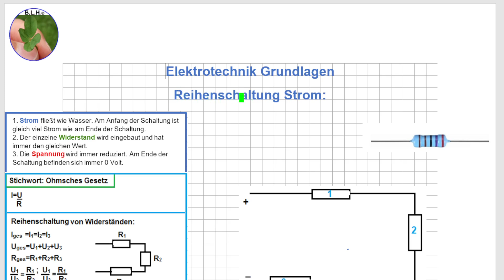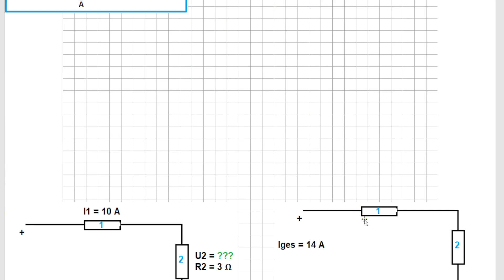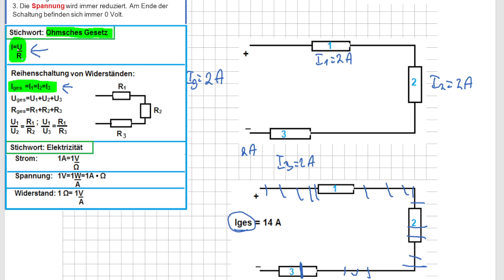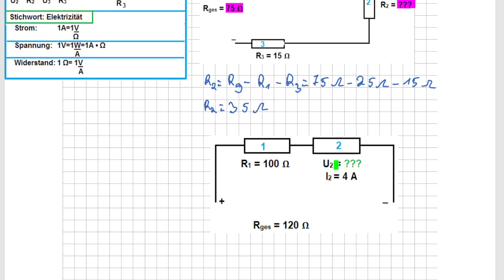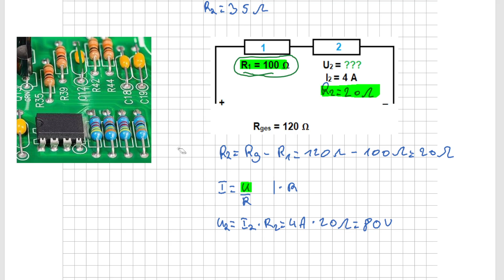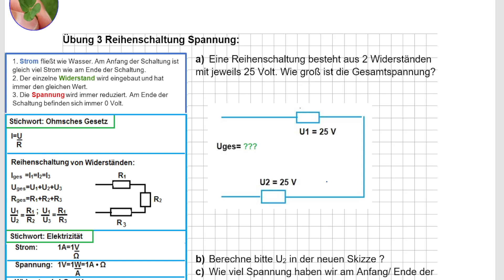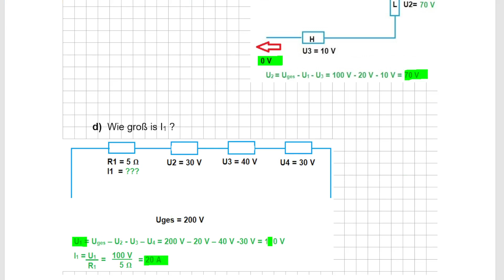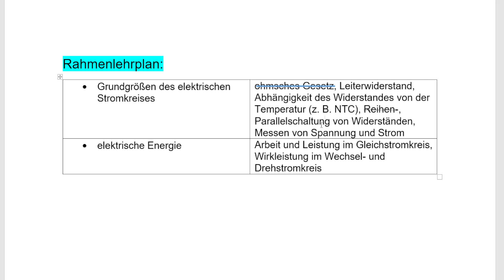Industriemeister Elektrotechnik Grundlagen Teil 2 von 9